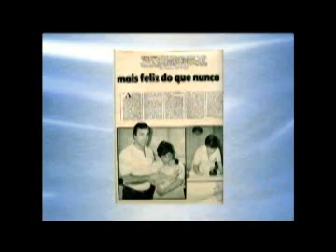Cidinha Livre 01 dezembro 2010 Interatividade.wmv